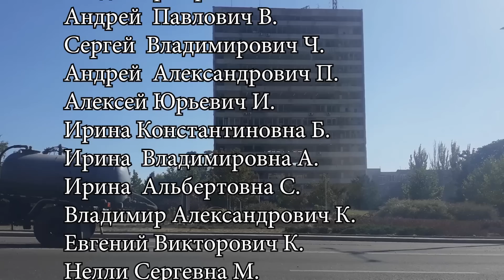Мариуполь сегодня СКВЕР ДРАМТЕАТРА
то  вот  реквизиты :
  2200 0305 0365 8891  Иван Владиславович Т.
или Сбербанк   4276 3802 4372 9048 Иван Владиславович Т.
Украина Monobank (для гривны и других валют)-  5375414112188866  Юрий Сергеевич М.